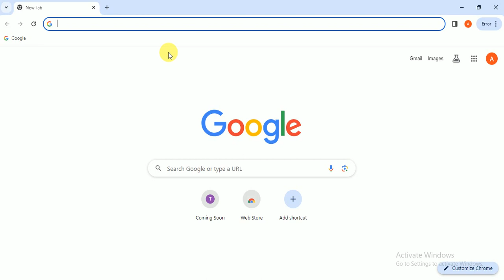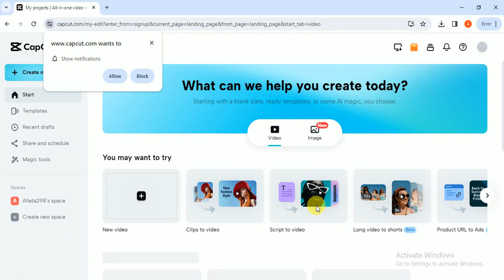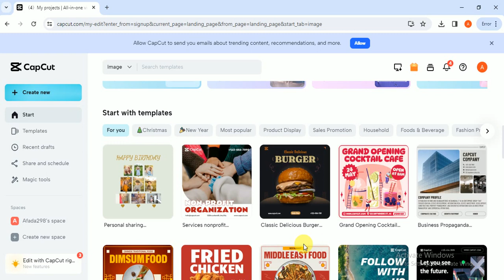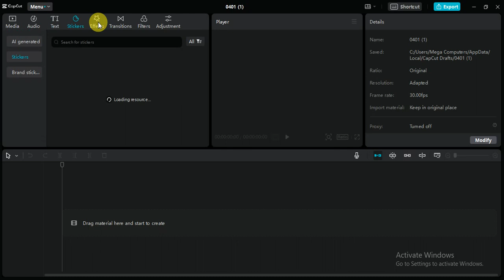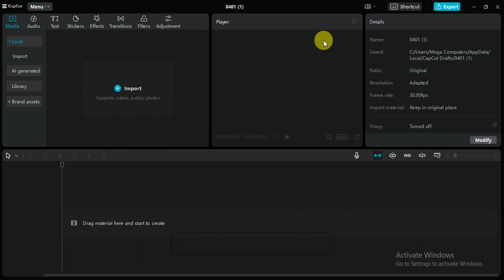Master CapCut: Your Ultimate Guide to Stunning Video Editing!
Welcome to our comprehensive CapCut video editing course! Whether you're a beginner or an experienced editor, this course will equip you with the skills to create captivating videos using CapCut. From basic techniques to advanced tricks, join us as we explore the ins and outs of this powerful editing tool. Get ready to unleash your creativity and take your editing game to the next level!